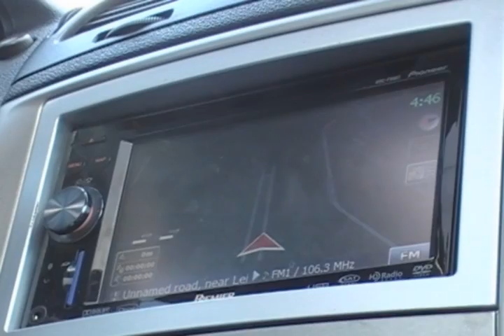VeNoM0713's SS/SC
Just a cool shot I took of his fastest pass.

Mods:
-Intake
-Catless Downpipe
-GMPP Catback
-WOT Box
-BFG T/A Drag Radials

2.1 - 60'
14.5 - 1/4 ET
96 mph - 1/4 Trap Speed